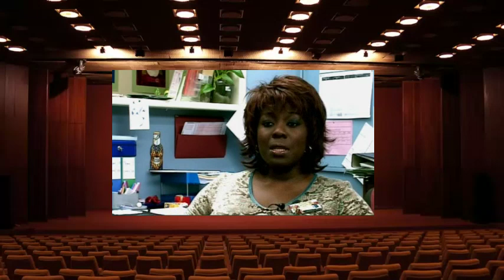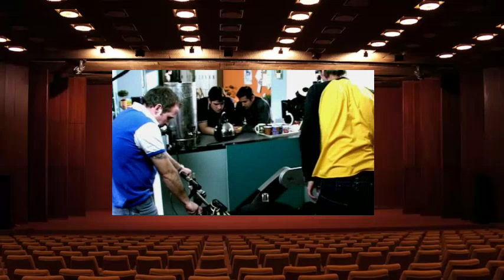The Making of Series One